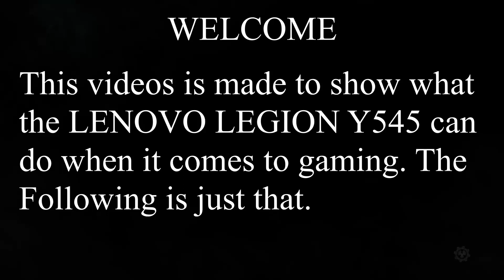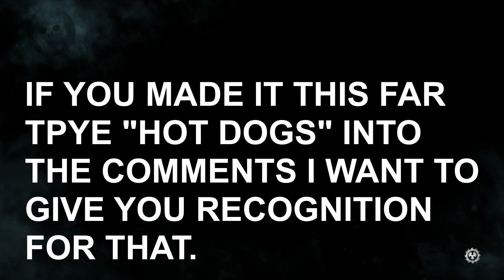(LENOVO GAMING) GEARS OF WAR 4 (Y545) (1660TI) (I7 9TH GEN H 6 CORE)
►Welcome back to all who follow!!! For those who don't I am Brandon with BAD Tech & Gaming where we bring our passions to life through YouTube!
►Today we are playing GEARS OF WAR 4! I am playing on the Lenovo Legion Y545 Gaming laptop.

SPECS
Game: Gears of War 4
Processor: Intel I7 9th gen H  Hexacore processor
Ram: 16 GB
graphics: 1660TI 6 gb

►ELGATO HD 60
►XBOX ONE S
►NINTENDO SWITCH
►BLUE YETI

Join Us
►Mini-Game streams happen on Nitrons Realm.

BAD Tech & Gaming